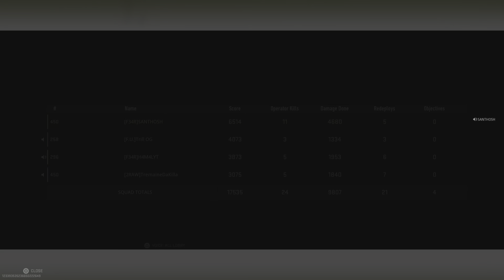Call of Duty: Modern Warfare II - LAGGING TO THE DUB